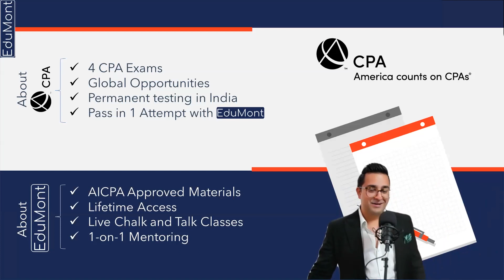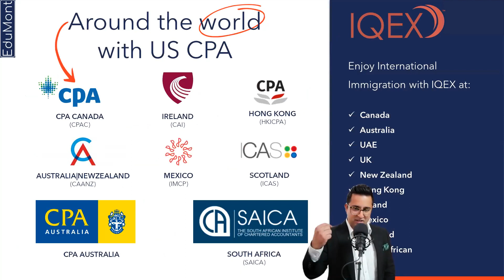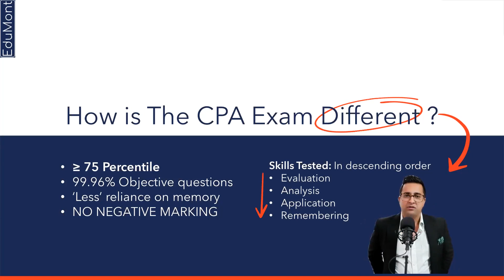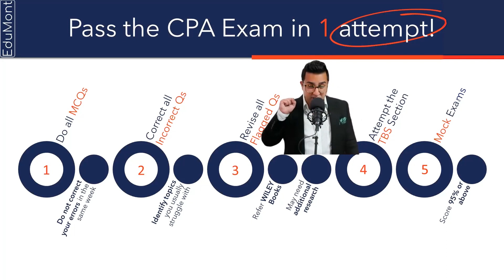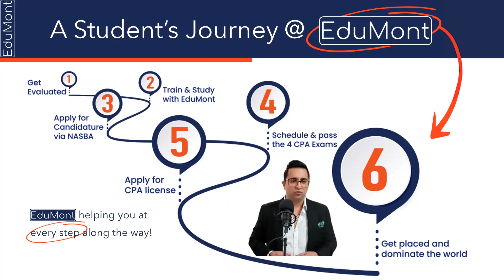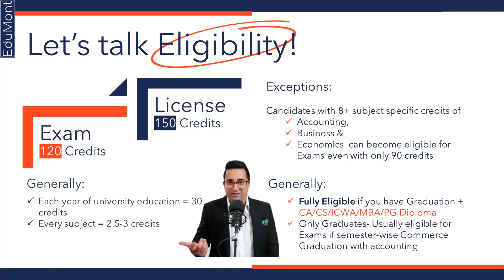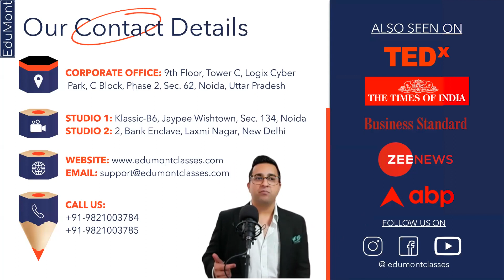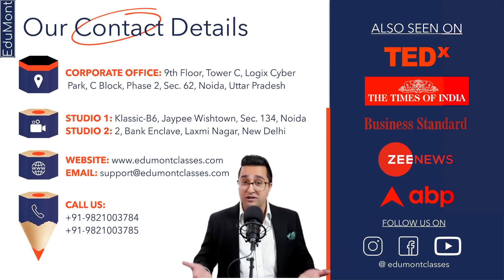LAST CHANCE FOR CPA 2023? | Webinar @ EduMont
"IS THIS THE LAST CHANCE FOR CPA 2023?"

This video will tell you about what are the changes happening in 2024 in the CPA syllabus and whether is it really the last chance to give CPA in India in 2023. Check out!!!

Also, you will know how  @edumontcpa  will help you to clear your US CPA exams in only one attempt. What are the 5 steps of preparations?

Whether you are a CPA in India looking to expand your practice to the US or a Student navigating international financial regulations, this webinar will provide valuable insights into the world of global accounting.

If you missed the live session you can view this video. We hope this will add value and clarity to your conquest to becoming a USCPA.

Join us for more such webinars on even more interesting topics, every Saturday @ 4:30 PM IST.